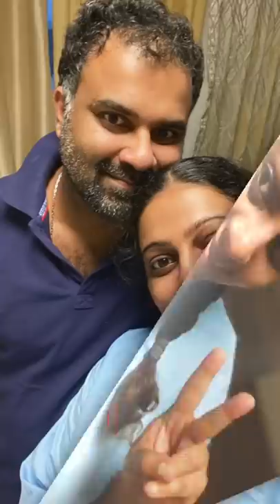Our little girl is here 🥰 /Aswathy Sreekanth ❤️